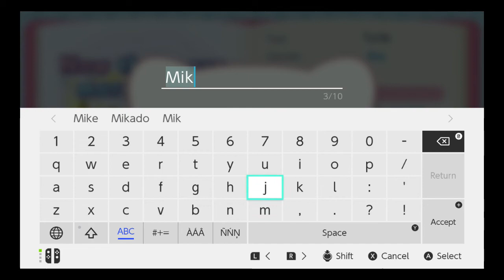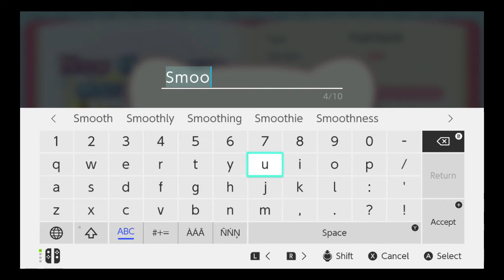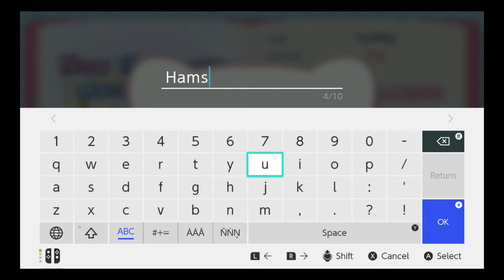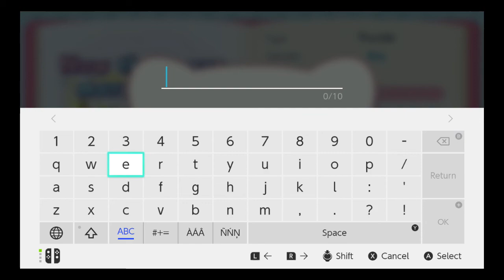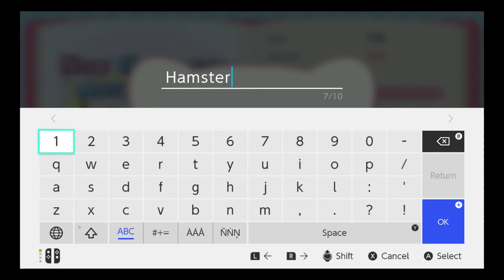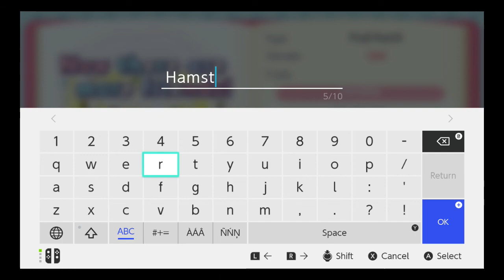Tales of Djungarian Hamster - Can we get Marine and Fire?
So close and yet, so far.